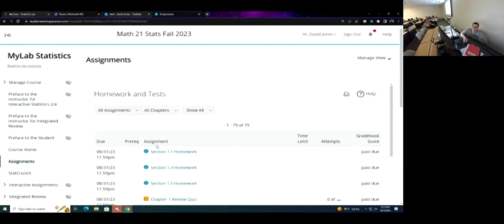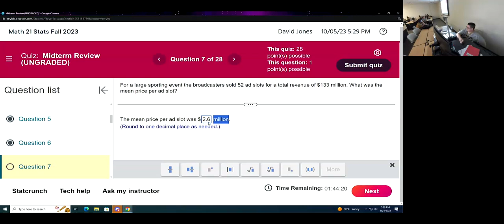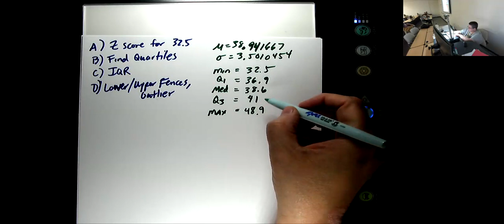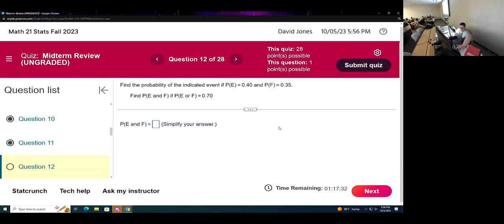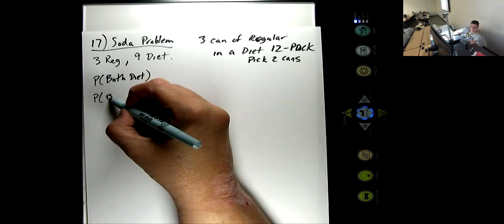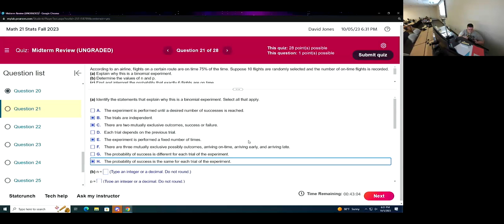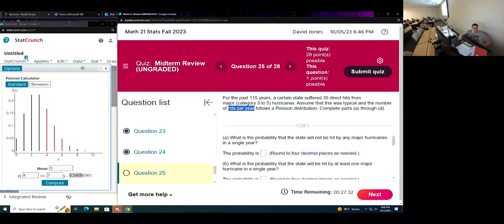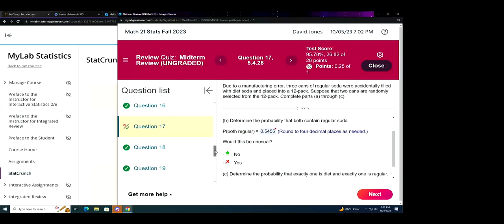Math 021 Day 15 Fall 2023 Midterm Review